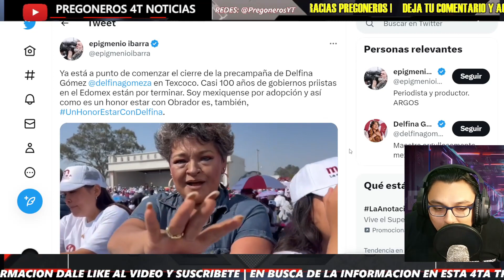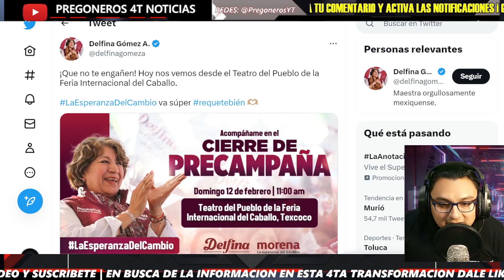¡ESPECTACULAR CIERRE PRECAMPAÑA! ¡MAESTRA DELFINA AGRADECE! TIEMBLA EL PRIAN!!!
PREGONEROS 4T.

Pregoneros 4T !!!